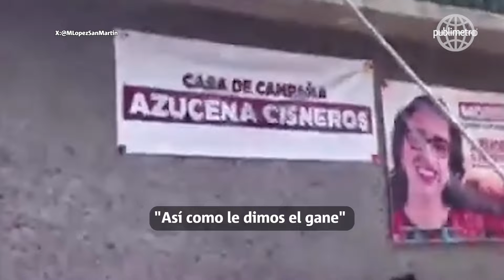¿Vendieron su voto a Morena y no les han pagado? Vecinos de Ecatepec se manifiestan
Habitantes del municipio aseguran que se desempeñaron como vigilantes de las casillas y no han recibido su pago.